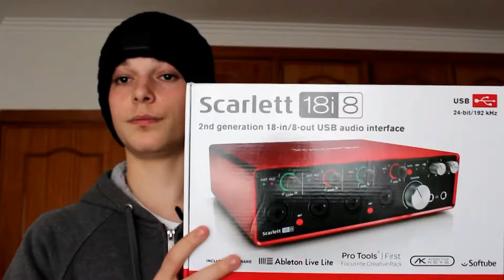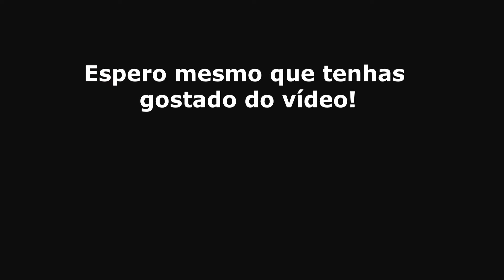FINALMENTE TENHO NOVIDADES INTERRESSANTES!! *não é clickbait*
Maltinha espero que tenham gostado do video, pois deu mesmo muito trabalho a faze-lo e a edita-lo principalmente! Se gostaram deixem o vosso like e vamos lá chegar a uma meta de 100 LIKES!!!

EU SEI QUE VOCÊS CONSEGUEM!! 💪❤🔥